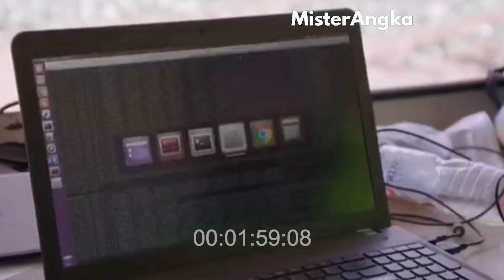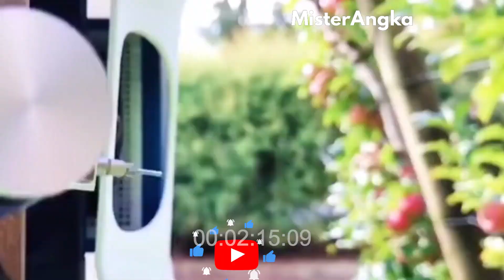Teknologi Pertanian Modern Tingkat Tinggi Yang Ingin Dimiliki Setiap Petani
Seiring perkembangan teknologi, terciptalah alat alat pertanian modern yang memudahkan para petani untuk melakukan peekerjaannya. Seperti menanam, memanen atau membajak. Tonton ulasan alat pertanian Kreatif ini dan beri tahu kami pendapat Anda. Selamat Menikmati!